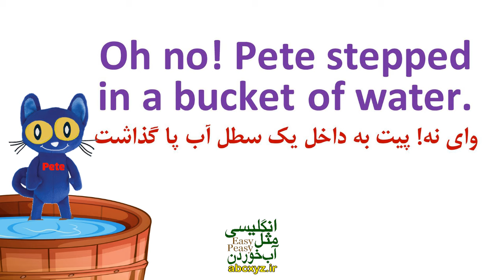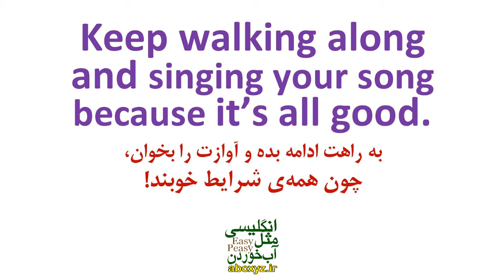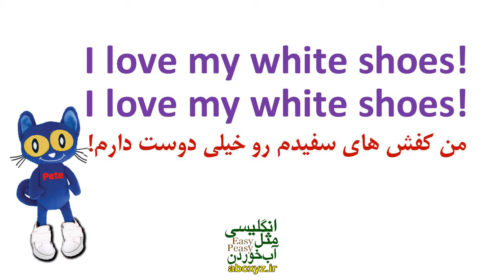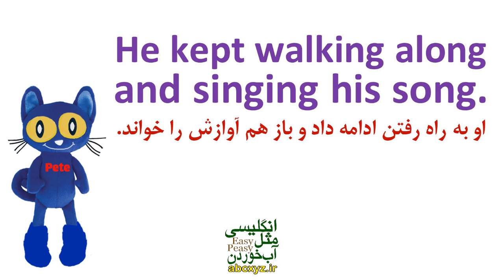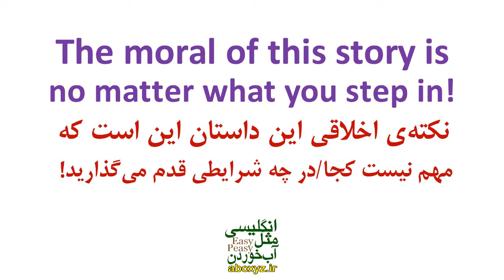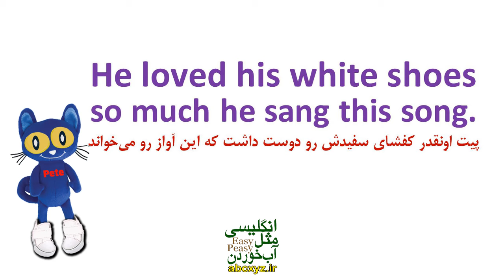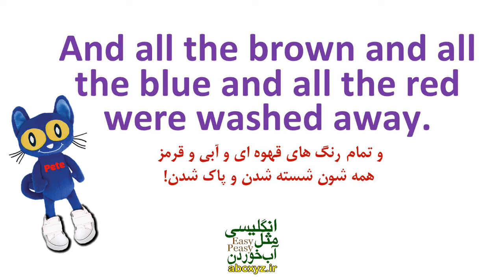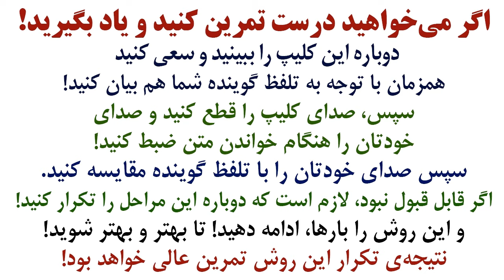پیت گربه هه آموزش انگلیسی با داستان انگلیسی و ترجمه فارسی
آموزش انگلیسی  با داستانهای جالب و معروف و دوست داشتنی : پیت گربه هه : من کفشهای خیسم را دوست دارم
یادگیری زبان انگلیسی از طریق داستان‌ها یکی از روش‌های جذاب و موثر برای زبان‌آموزان است. داستان‌ها نه تنها محتوایی شاد و جذاب دارند، بلکه به زبان‌آموزان این امکان را می‌دهند تا زبان انگلیسی را در یک سیاق مفهومی و زیبا تجربه کنند. در ادامه به برخی از مزایای یادگیری انگلیسی با داستان‌ها اشاره می‌شود:
۱. تقویت مهارت‌های شنیداری و خواندنی:
گوش دادن به داستان‌ها و خواندن آنها می‌تواند به بهبود مهارت‌های شنیداری و خواندنی زبان‌آموزان کمک کند. این فعالیت‌ها به افزایش درک مطلب و افزایش واژگان کمک می‌کنند.
۲. تسهیل یادگیری واژگان و اصطلاحات:
داستان‌ها به زبان‌آموزان امکان می‌دهند تا واژگان و اصطلاحات جدید را در یک سیاق معنایی و قابل فهم تجربه کنند. این روش باعث می‌شود که واژگان به طور موثر‌تری به یاد بمانند و در زمان‌های مختلف قابل استفاده باشند.
۳. تقویت مهارت‌های نوشتاری و گفتاری:
خواندن و بازگو کردن داستان‌ها می‌تواند به بهبود مهارت‌های نوشتاری و گفتاری زبان‌آموزان کمک کند. این فعالیت‌ها به زبان‌آموزان اجازه می‌دهند تا ساختارهای جملاتی و روانی را تمرین کنند و مهارت‌های گفتاری خود را تقویت کنند.
۴. افزایش انگیزه: داستان‌ها اغلب شخصیت‌ها و ماجراهایی جذاب دارند که می‌توانند انگیزه زبان‌آموزان را بالا ببرند و آنها را به یادگیری زبان مشتاق کنند.
۵. آشنایی با فرهنگ و تاریخ:
بسیاری از داستان‌ها دارای زمینه‌های فرهنگی و تاریخی هستند که می‌توانند به زبان‌آموزان کمک کنند تا فرهنگ و تاریخ کشورهای مختلف را بهتر بفهمند.
به طور کلی، یادگیری انگلیسی از طریق داستان‌ها نه تنها جذاب است بلکه به زبان‌آموزان امکان می‌دهد تا به صورت مؤثر و دائمی از زبان استفاده کنند و به مهارت‌های زبانی خود پیشرفت کنند